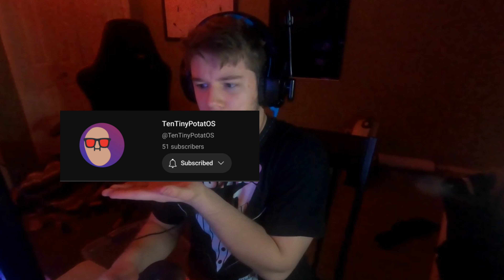13 - Gamify Changes In Your Life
Get ready for a whirlwind of creativity and laughter in this episode of "Gamify This." Join your host Puzzle as Sean and Samuel face off in a hilarious competition to Gamify changes in their lives. Life is full of unexpected twists, and our dynamic duo is here to turn those massive changes into playful, gamified solutions. Throughout the episode, we'll incorporate the improv game "Change," keeping everyone on their toes as they adapt and innovate on the fly. From moving to a new city to starting a new diet, Sean and Samuel will transform life's biggest challenges into fun and engaging adventures. Tune in to "Gamify This" for an episode packed with imaginative problem-solving, spontaneous comedy, and plenty of laughs as we navigate the unpredictable world of change with a playful twist. Don't miss out on the fun – it's time to gamify your life!